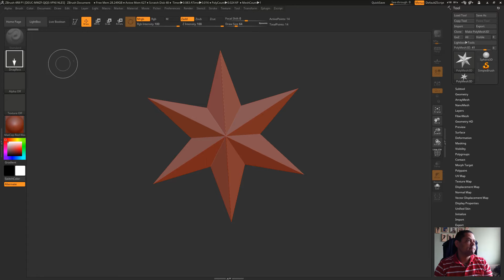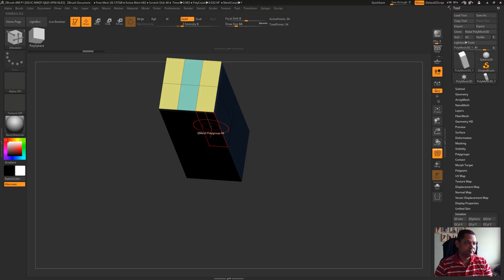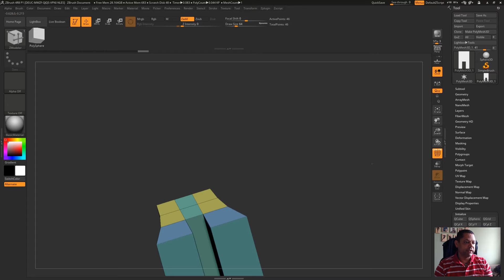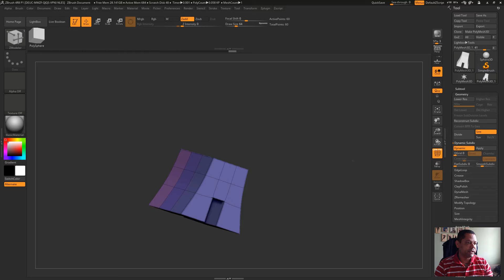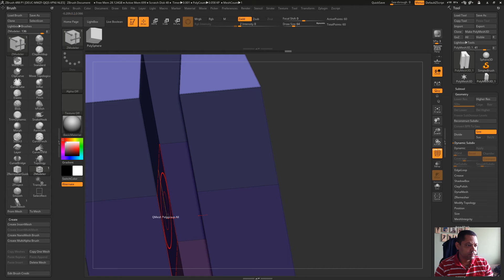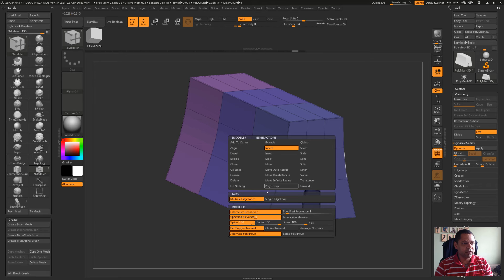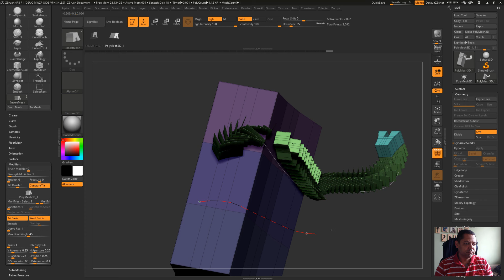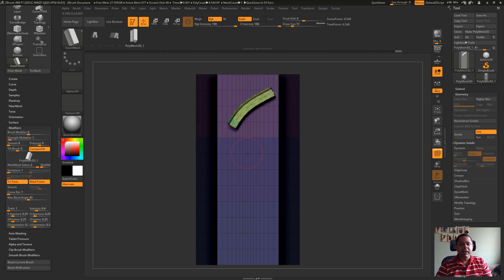ZBrush Dica Rapida - What`s New ZBrush 4R8 #44 Criando Triparts Brush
Neste vídeo falo como criar um Triparts Brush de forma rápida para ser utilizado em seus trabalhos futuros por exemplo com Live Boolean.

Se você gostou do video e deseja fazer um Curso de Zbrush é só você entrar em contato acessando o link da minha pagina no FaceBook logo abaixo, onde você vai encontrar mais informações a respeito do curso ou enviar um e-mail para ou tambem pelo Skype que tiro todas as suas duvidas.

Skype : clovishs

Caso você tenha alguma duvida em relação a esse video é só perguntar que responderei.